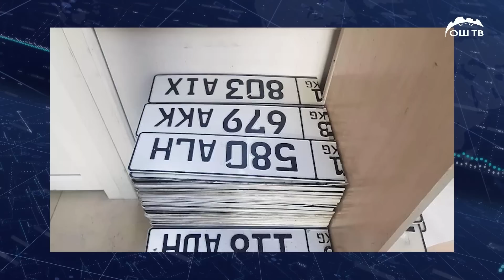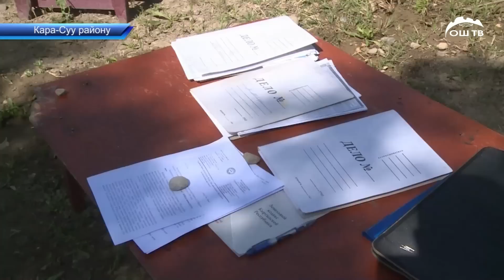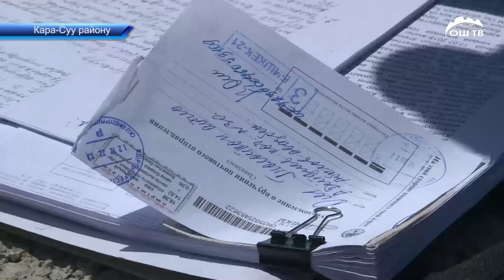Түшкү ЖАНЫЛЫКТАР топтому 12.05.2023